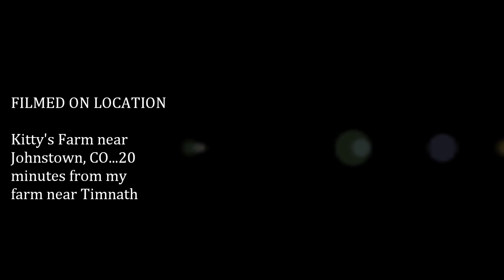Susan's Stay Cation Lunch Date